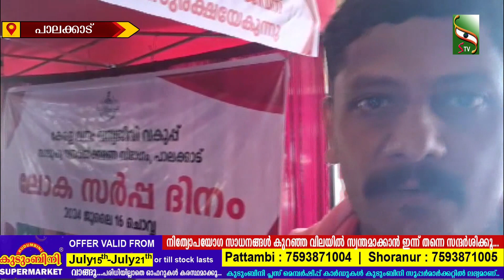NEWS NIGHT | 16.07.2024